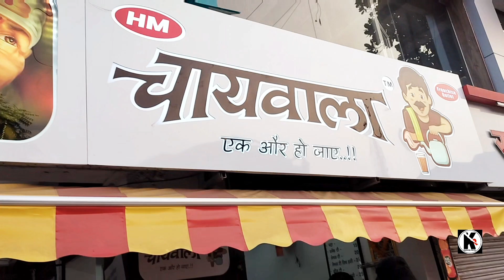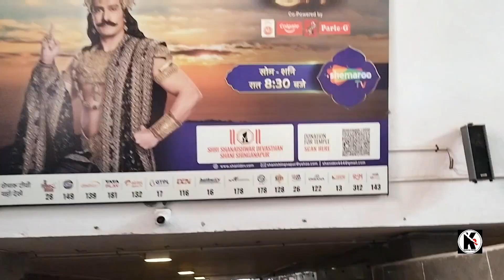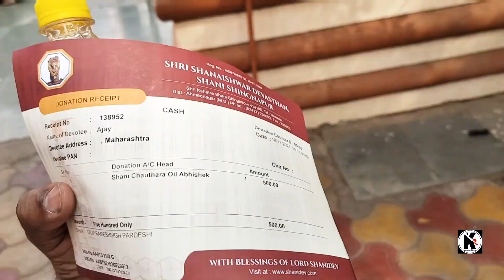Shani Shingnapur Darshan (2024)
GoPro AAMIC-001 USB Type C to 3.5mm (0.35 cm) Mic Auxiliary Adapter for HERO8, HERO7, HERO6, HERO5

GoPro HERO7 Black - Waterproof Action Camera with Touch Screen 4K Ultra HD Video 12MP Photos 720p Live Streaming Stabilization

Studds Helmet Thunder D1 with Mirror Visor (Matt Black N1, x-large)

CEUTA® 1288 Selfie Stick Bluetooth, Lightweight Mono pod with Bluetooth Remote Compatible iPhone 11/Pro Max/XS/Max/XR/X/8/8P/7/7P/6S, Galaxy S10/ S9/8/7/6/Note 10 and More, Black